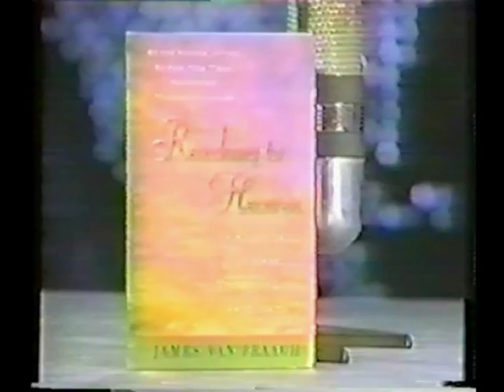James Van Praagh on Larry King Live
This is one of many appearances I made on Larry's show. I will always credit Larry and his producer, Wendy Walker, with making "Talking to Heaven" a NY Times bestseller.